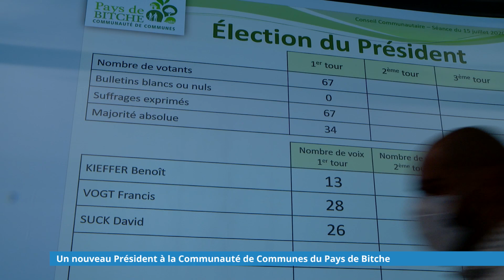Un nouveau président à la tête de la CCPB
Après le retrait de Benoît Kieffer, David Suck a été élu président au 2ème tour avec 35 voix, face au président sortant Francis Vogt, 31 voix.
Réalisation : Julia BITRAN – Francis HOFFMANN